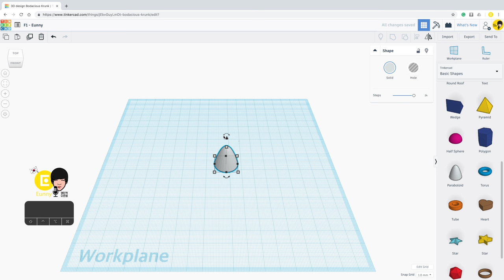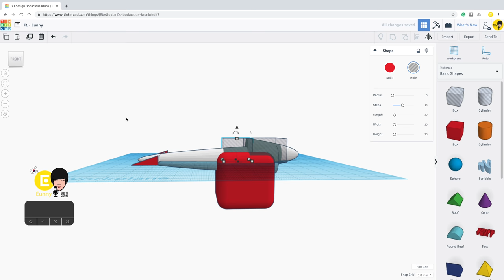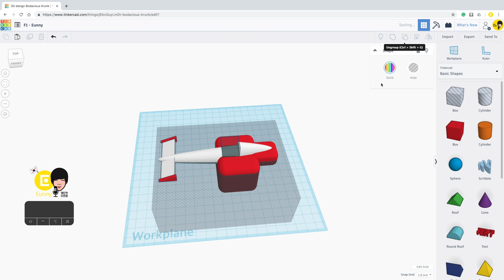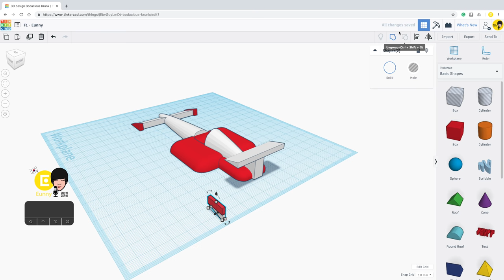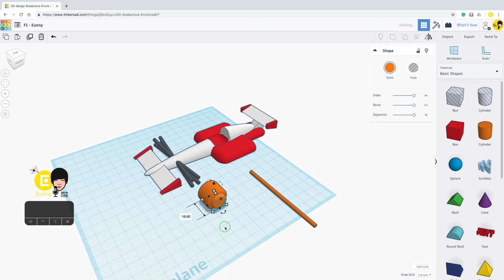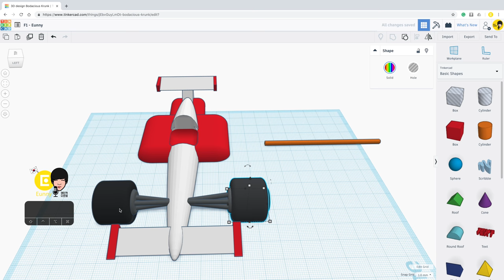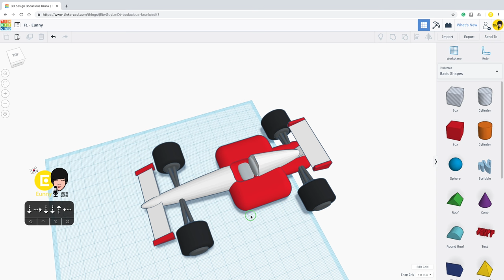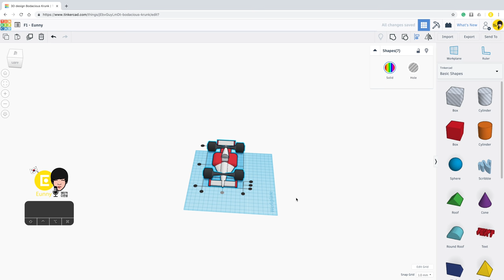F1 Slow original video with Tinkercad x Star Wars | 3D modeling How to